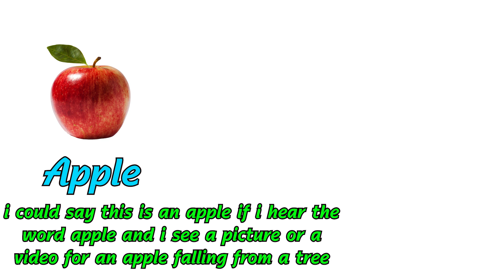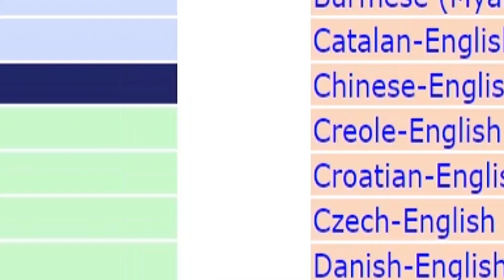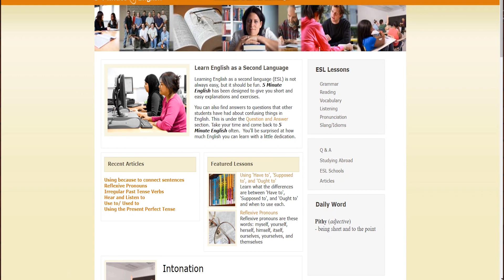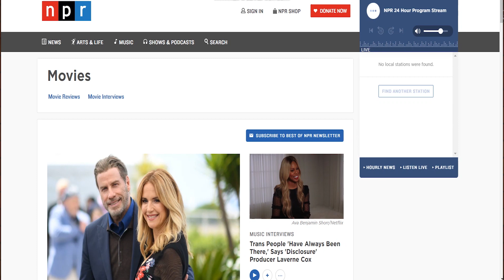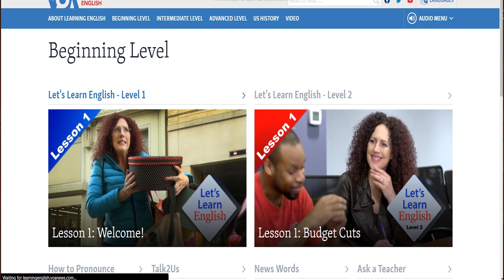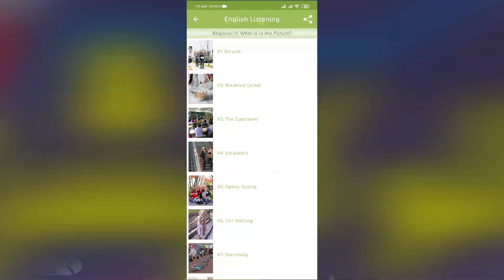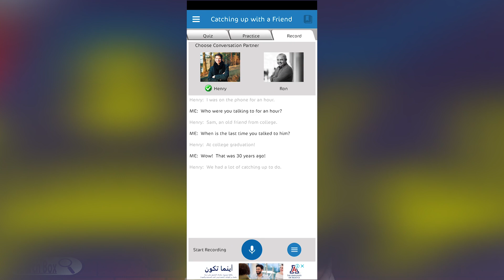ازاي تتمكن من اللغة الانجليزية مهما كان مستواك دلوقتي؟ جرب بنفسك | Search Box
في الفيديو ده هنقول على طرق من خلالها تقدر بسهولة تكون متمكن من اللغة الانجليزية، الطرق تقدر تتعامل بيها مع اللغة الانجليزية مهما كان مستواك يعني متقلقش تمامًا من حاجه زي كده.
المواقع في الفيديو
بالنسبة بقى للتطبيقات
اول تطبيق :
ع الله تكونو عملتو اللايك والسبسكريب بقى :D :\